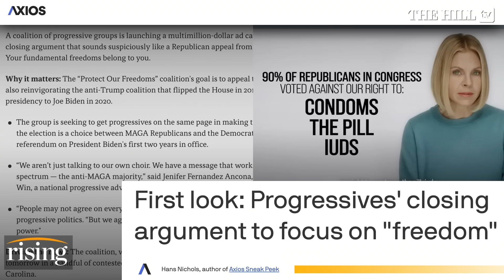Joe Rogan: A RED WAVE Like 'The Shining' Will WIPE OUT Dems This November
Former special assistant to President Biden Michael LaRosa and host of the Sabby Sabs podcast Sabrina Salvati weigh in on podcaster Joe Rogan's predictions for the midterm election results.